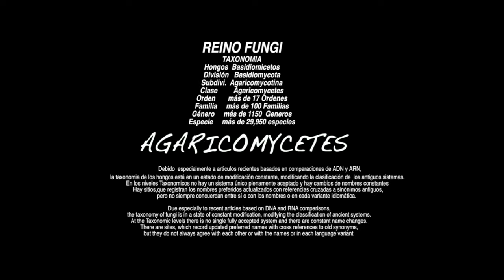SUILLUS BELLINI- Sinónimos-Boletus bellini-.Boletus literalis--(204k30f)-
SUILLUS
Los basidiocarpos de los hongos del género Suillus son setas medianas, con carne blanda e himenio formado por poros. La piel del sombrero de la mayoría de las especies tiene una textura babosa, pero también hay especies con piel tomentosa.
 El pie suele estar, pero en algunas especies también es baboso y tiene normalmente presente un anillo membranoso.
 El himenio suele ser de color amarillo aceitunado o anaranjado, o de tonos grisáceos. El tamaño de los poros es variable.
Confusiones del Suillus BELLINI
Los S. GRANULATUS y COLLINITUS, carecen de exudación resinosa.
Hábitat
Pinares.

English
SUILLUS-
The basidiocarps of the fungi of the genus Suillus are medium-sized mushrooms, with soft flesh and hymenium formed by pores. The fur of the hat of most species has a slimy texture, but there are also species with tomentose skin.
 The foot is usually present, but in some species it is also slimy and usually has a membranous ring present.
 The hymenium is usually olive yellow or orange, or grayish tones. The size of the pores is variable.
Suillus BELLINI Confusions
S. GRANULATUS and COLLINITUS lack resinous exudation.
Habitat
Pine forests.SUILLUS-